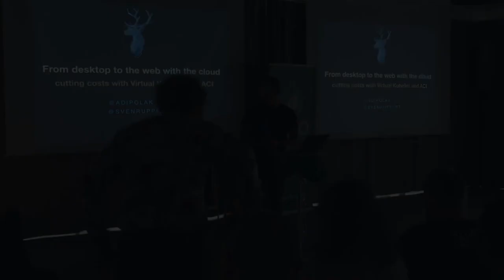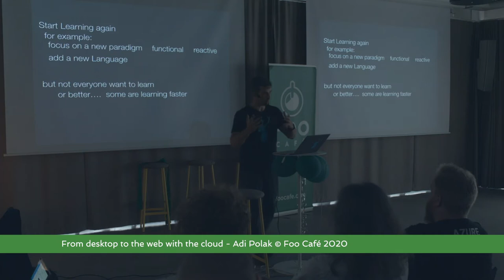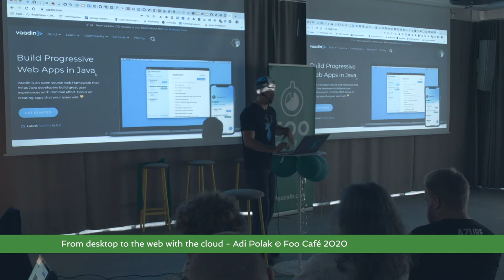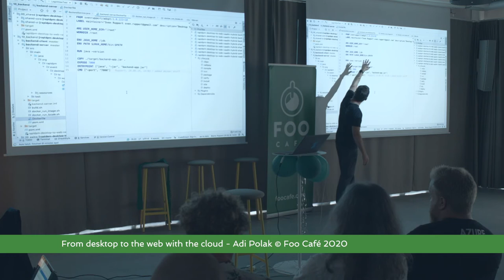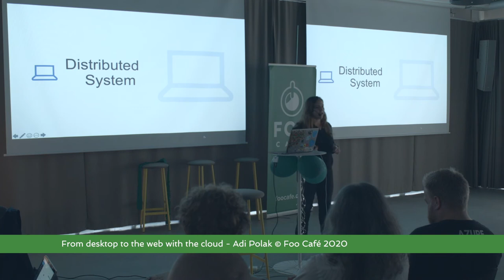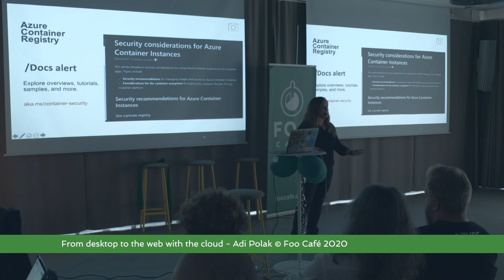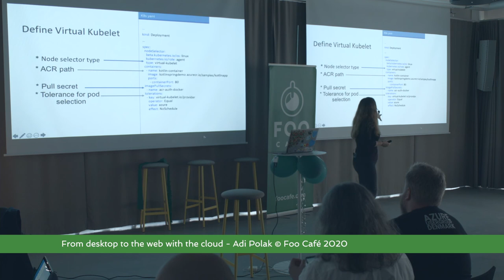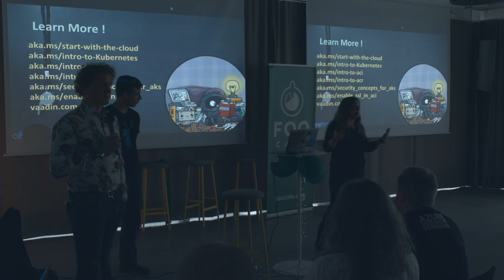From desktop to the web with the cloud- Adi Polak